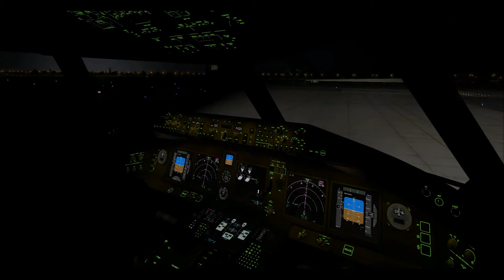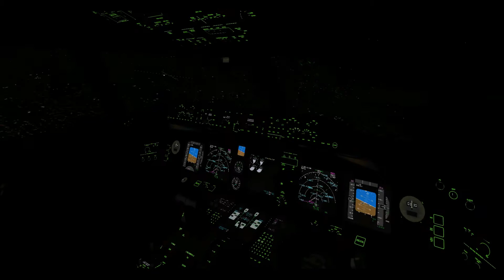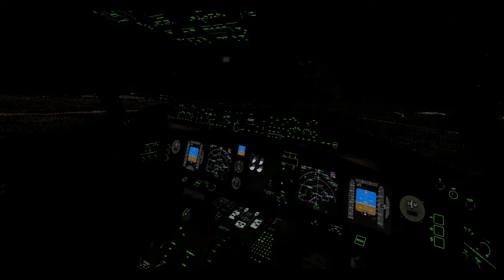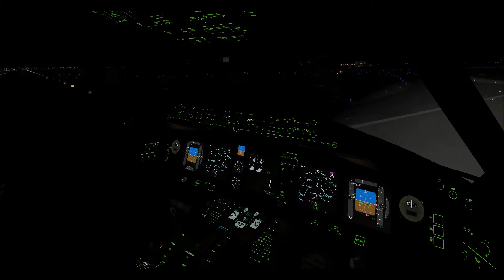XPX Movie | CYUL - CYYZ at night ft. FF 777-200LR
Fast foward during a CYUL - CYYZ Flight